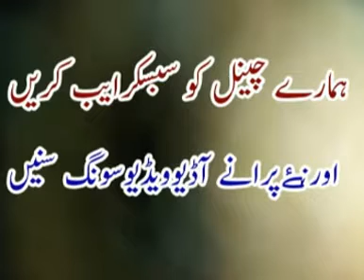CHOORI KUT KE MASAT TERI SALEEM AKHTAR SALEEMI